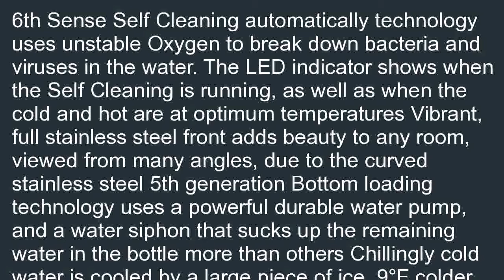Whirlpool Stainless Steel Water Cooler with LED Indicators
Where to find  B019JD7790 Whirlpool Stainless Steel Water Cooler with LED Indicators on sale. Please do NOT hesitate to buy Whirlpool Stainless Steel Water Cooler with LED Indicators.